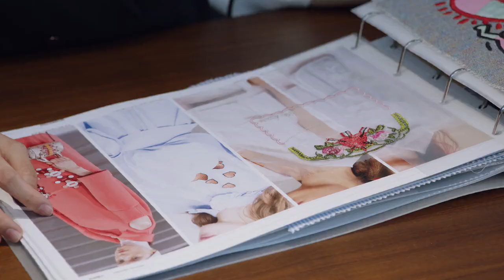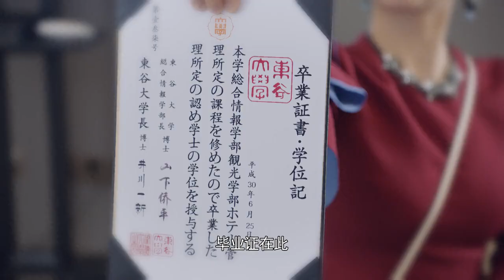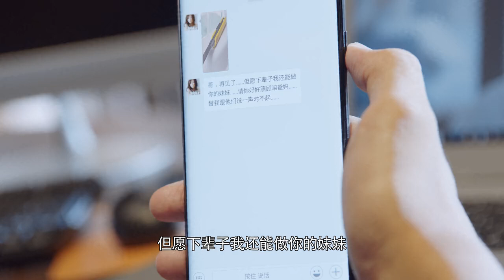2024都市爱情剧【难哄爱情EP8】穷女孩飞机上拿错陌生小伙行李，不料他竟是首富之子，从此开启命中注定我爱你的爱恋之旅！| 白敬亭 章若楠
剧名（Drama Name）：【难哄爱情】